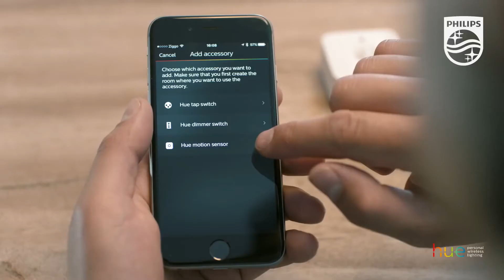Philips Hue - Turn on Living